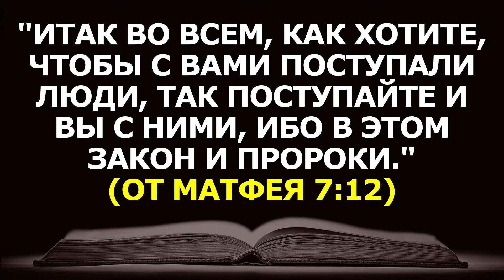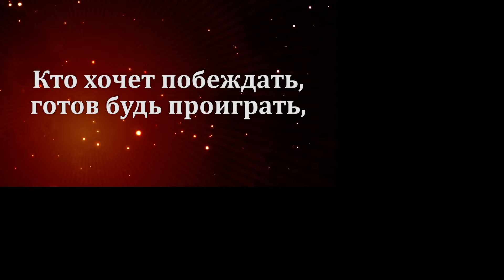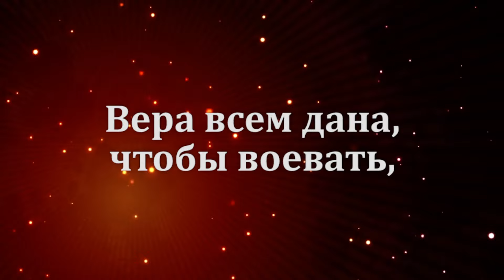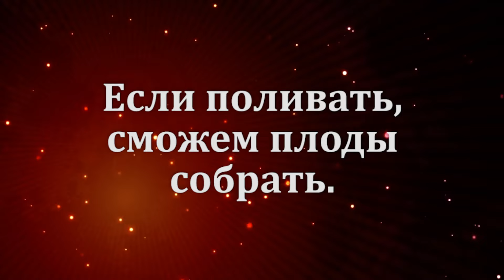НАЧНИТЕ ДЕНЬ ХОРОШО | 14.08.2024